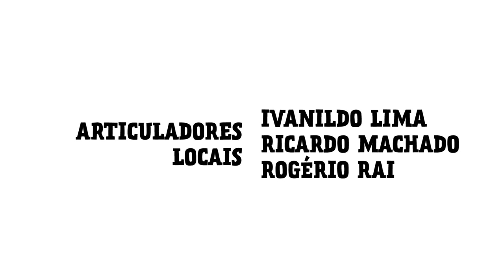Diálogos sobre Rodas- Infraestrutura e Direito à cidade T1 Ep 5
Idealizada a partir da Ciclocidade (Associação de Ciclistas Urbanos de São Paulo), a série Diálogos sobre Rodas é o resultado de uma mobilização de pessoas acerca da ciclomobilidade na cidade de São Paulo, com foco em territórios periféricos a fim de fomentar a discussão sobre o uso da bicicleta como modal de transporte, identificando a participação ou falta de adesão à esse veículo. A primeira temporada acontece em São Miguel, na Zona Leste da cidade, e tem a proposta de apresentar de maneira documental as particularidades do territórios sob o ponto de vista de 3 principais Temas: Mobilidade urbana, Direito à Cidade e Incidência Política.
Em 5 episódios, a série tem a pretensão de servir como documentação de questões particulares do território, que também são interseccionais com a cidade de São Paulo. Os exemplos da série podem servir de base referencial para outros territórios, bem como serem guias para a formação organizada na defesa do uso da bicicleta por meio de com ativistas e lideranças locais.
A série faz parte do material multimídia sobre Formação em Ciclomobilidade do projeto Diálogos sobre Rodas.
Nesse Episódio conversamos sobre Mobilidade e Infraestrutura